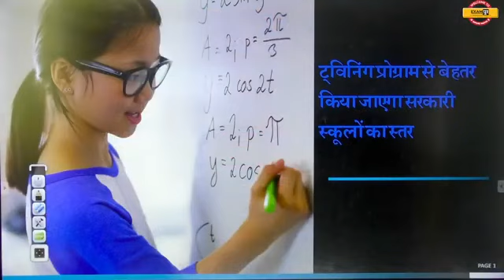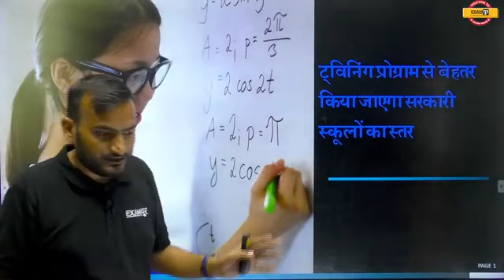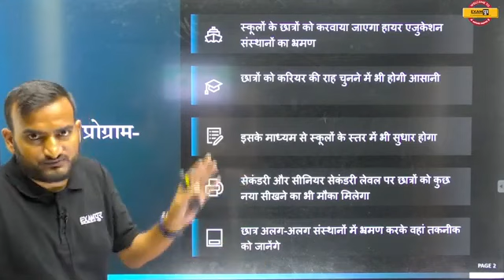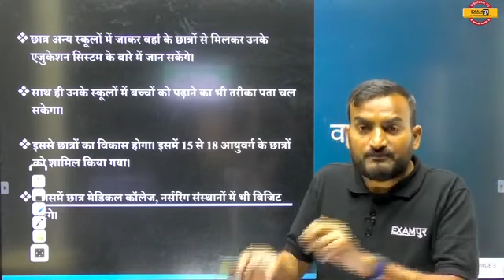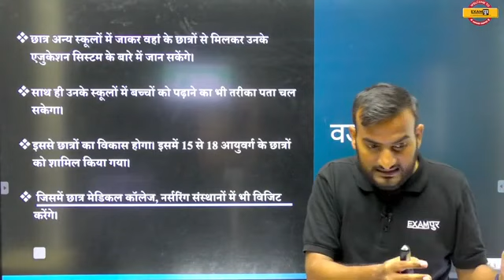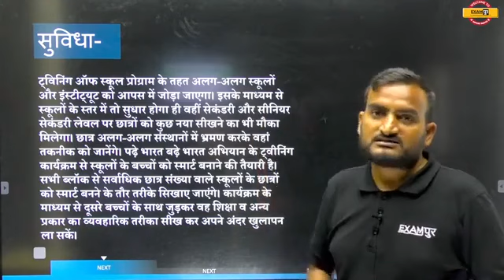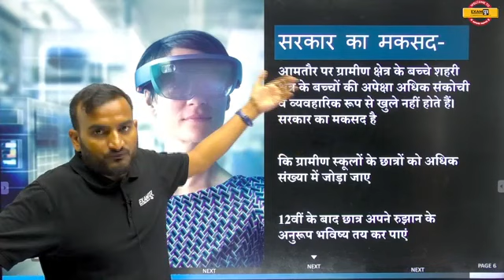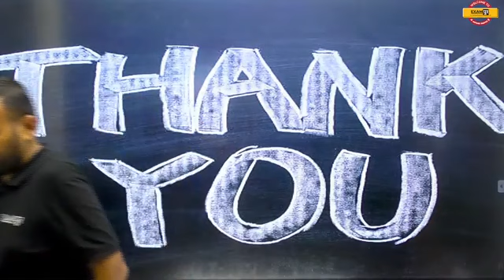क्या सच में उत्तर प्रदेश में सरकारी स्कूल हो जाएंगे प्राइवेट ?? || BY AMIT PANDEY SIR